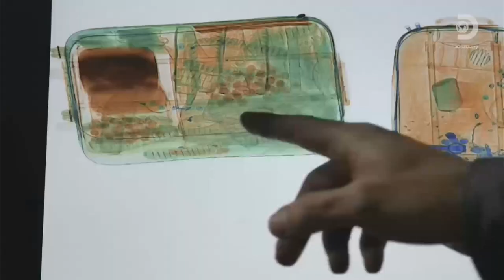Discovery Latinoamérica • Compilado Gráfico (2019-)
Algunos promos con la voz anterior, y otras ya locutadas por Pepe Toño Macías.

Y ningún rastro (temporalmente) de Largados e Pelados.

Rec: 27/10/24